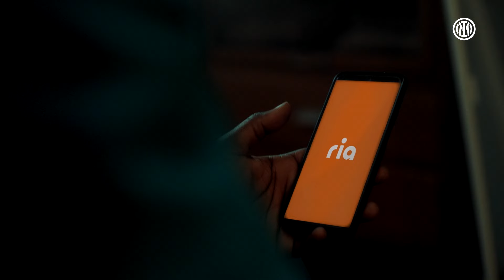Never Far Away with Inter and Ria Money Transfer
At Ria we are celebrating our first year as Inter’s Official Money Transfer Partner. Since joining forces twelve months ago, we have created and nurtured a powerful, international family bond with hundreds of millions of fans thanks to Inter’s global community. It’s a connection that brings people together, strengthened by our shared value of openness.
Though we are proud of what we've accomplished together so far, we’re equally excited at what the future holds. We hope to continue sharing unique and unforgettable experiences together, as we pursue our goal of opening ways for a better everyday life.
And remember: Even if far away, you’re never away.